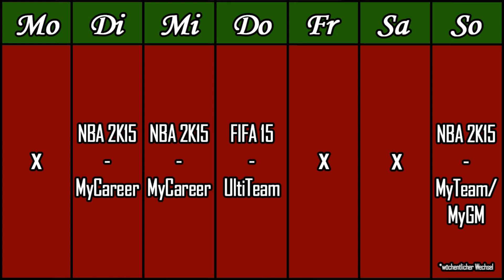Uploadplan [29.10.2014] [Nicht mehr aktuell]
Der aktuelle Uploadplan! (Mit einer kleinen Änderung)

Montag: MyGM (wöchentlicher Wechsel mit MyTeam)
Dienstag: MyCareer
Mittwoch: My Career
Donnerstag: FIFA 15 Ultimate Team
Freitag: /
Samstag: /
Sonntag: MyTeam (wöchentlicher Wechsel mit MyGM)